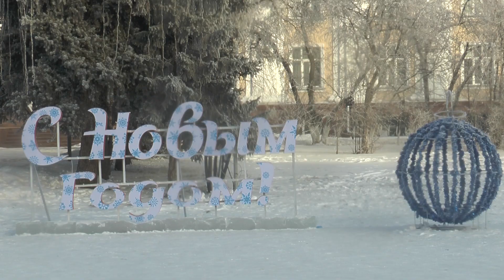Дед Мороз со Снегурочкой поздравили жителей Петропавловска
Необычный сюрприз для петропавловцев организовал городской Молодежный ресурсный центр. Дед Мороз со Снегурочкой прогулялись по улицам города и вручили сладкие призы жителям за стихотворение. Принять участие в таком новогоднем сюрпризе были рады и взрослые.